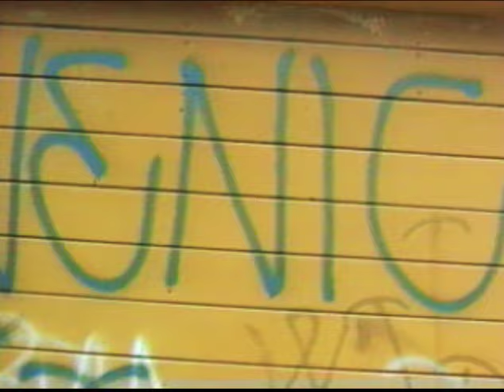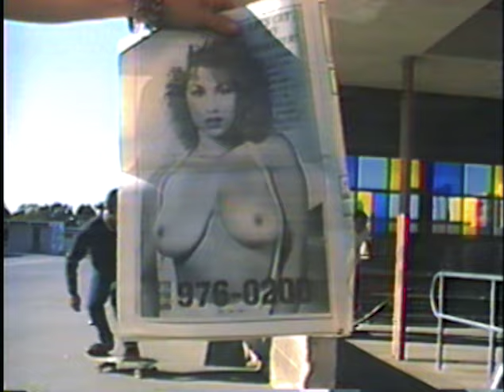UNSEEN FOOTY! MORE DOGTOWN Z-BOYZ LATE 80'S SKATEBOARDING LEGENDS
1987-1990 Dogtown Z-Boyz skateboarding bookended an era defined by shredding everything with speed, power and style. Venice Beach was the energy center as there were no limits as to what one would see on the daily.

Featuring:
Christian Hosoi
Eric Dressen
Tim Jackson
Jef Hartsell
Eddie Reategui
Pat Ngoho
Butch Sterbins
Jimmy Acosta
Joey Contreras
Carson Breed
George Watanabe
John Thomas
Jan Dylan Hunter
anyone else who I forgot place drop their name in the comments, I'll add them.

Filmed by:
Tony Roberts
Harry Hunter III
Ivan Hosoi
George Wilson